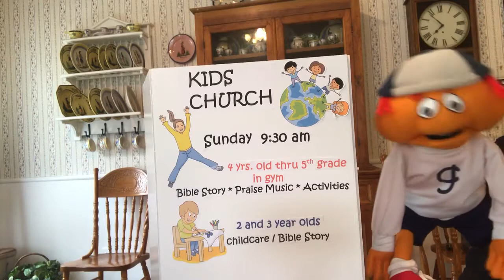An invitation to Kid's Church from Gerbert